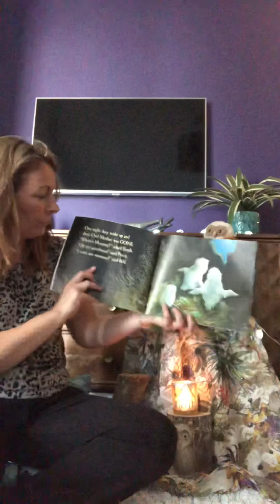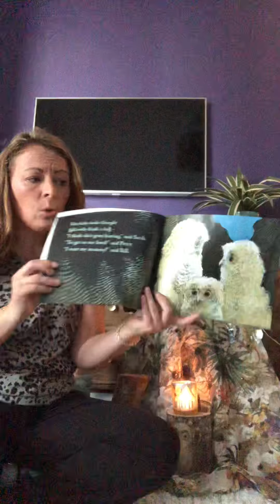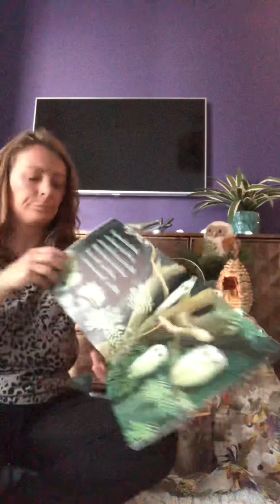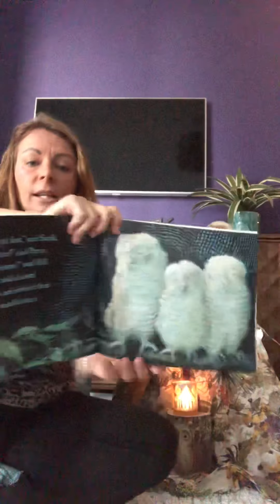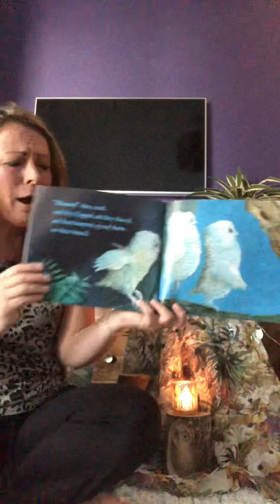Owl Babies (3-5s)